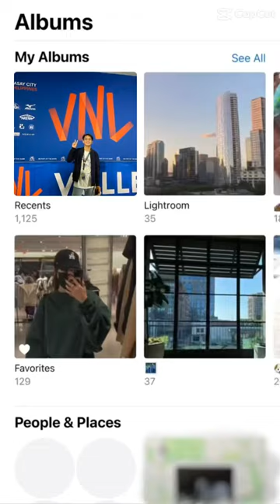VNL 2023 in MANILA🇵🇭